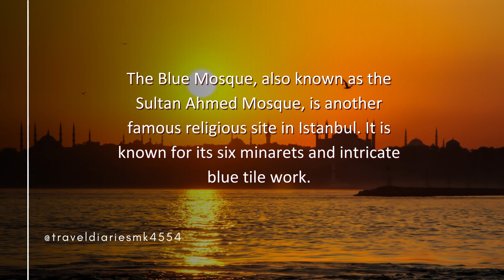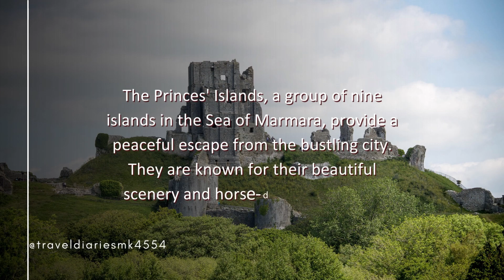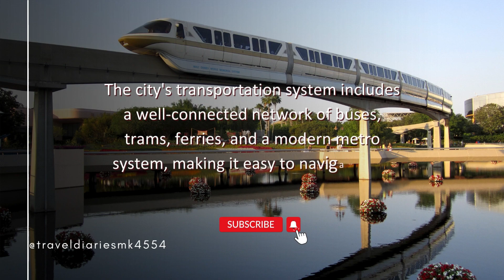🌹Best attractions in Istanbul | Top Tourist Attractions in Istanbul 🧳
🌹Best attractions in Istanbul | Top Tourist Attractions in Istanbul 🧳| tourist attractions in Istanbul @traveldiariesmk4554